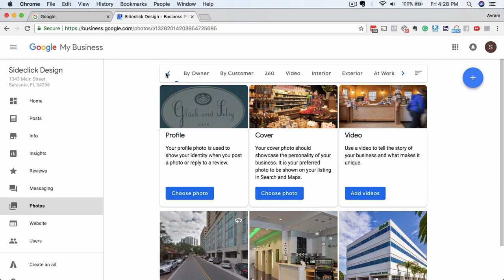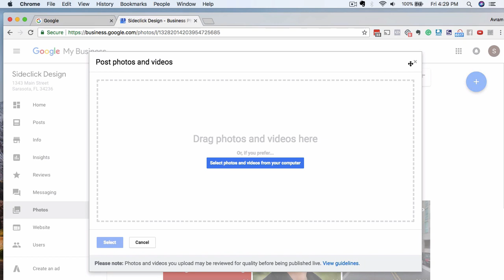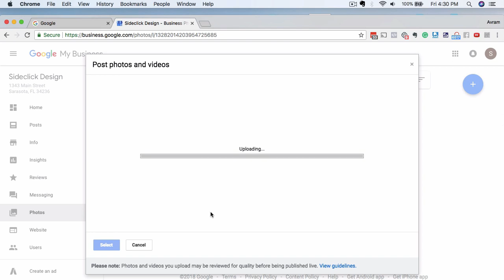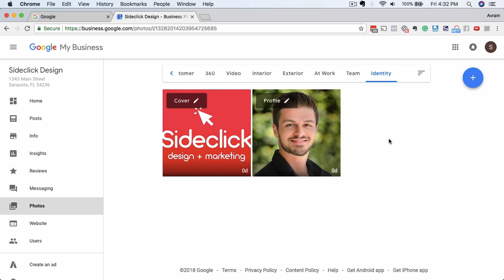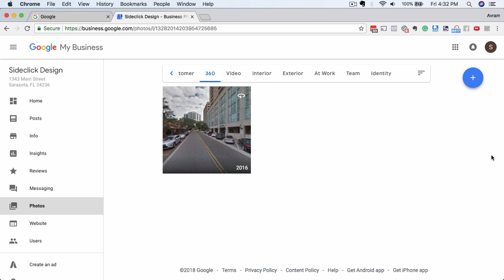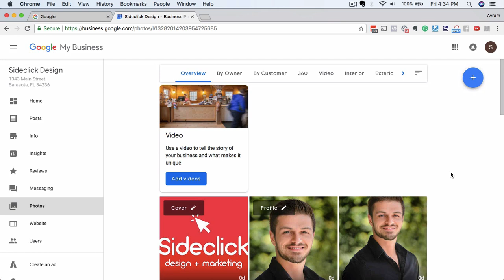Uploading Photo, Video, 360 Photo to Google My Business Listing - GMB Setup Series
Before you upload photos, videos, or 360 tours to your Google My Business listing, watch this video first!